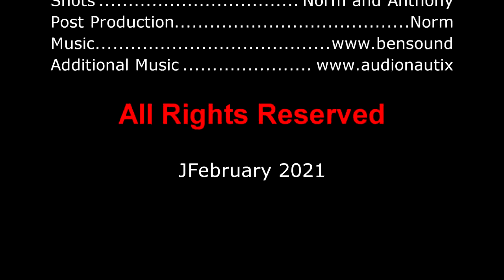Episode 18 Laurieton to Coffs Harbour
After a week waiting for weather at Laurieton, Ant and I have a great motor sail to Coffs Harbour where we spend the night.